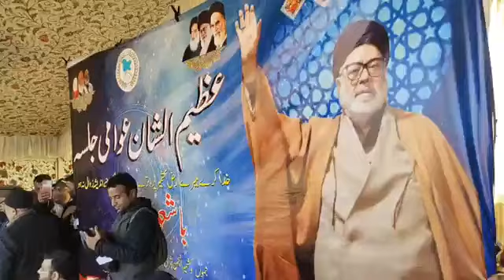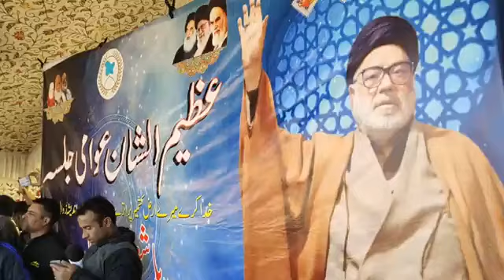Aga Syed Hasan Sahab | Aga Syed Mujtaba Sahab | Syed Muntazir Sahab | عظیم الشان عوامی جلسہ سمبل )